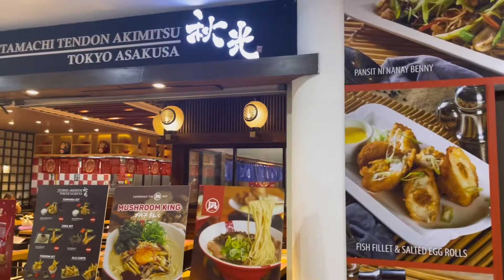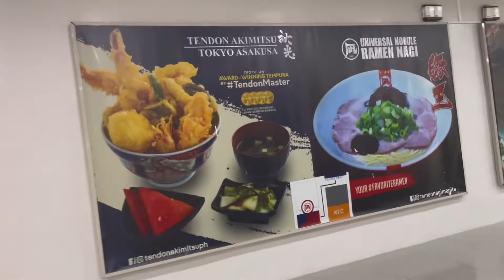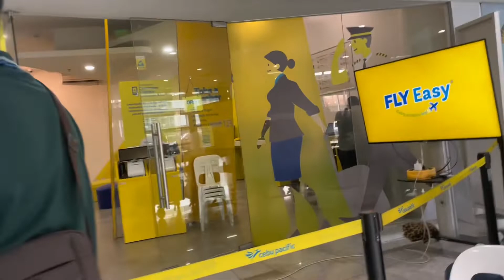Airplane ticket to change.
This video content about my early re- exchedule of my ticket back to Japan.